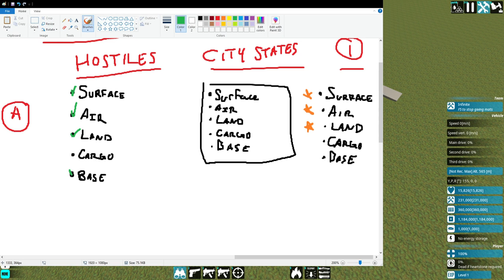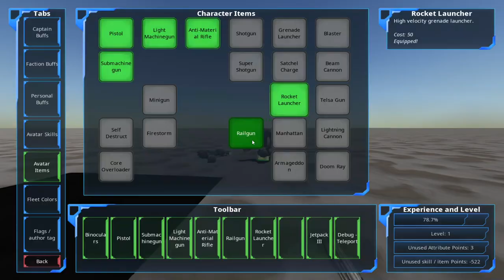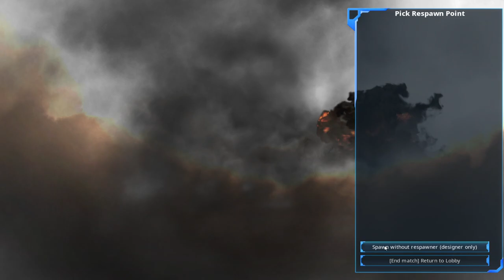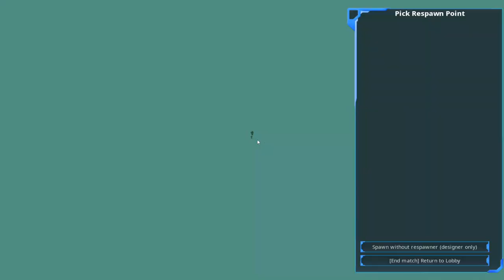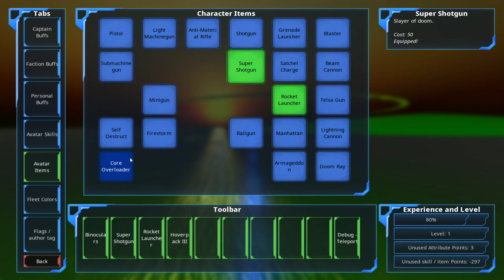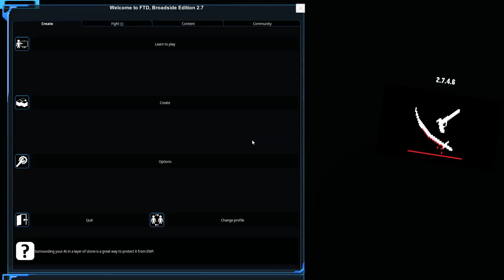BROADSIDE: a From the Depths Mod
I honestly couldn't remember everybody involved in this video, but shout out to:
DumbNFat
Xennon
Lord Halifax
IS-3
Skeptic
Prismic
and if I forgot you, let me know xoxo

Did you know I don't show up on searches for From the Depths unless I make sure that metadata can clearly read "from the depths?" From the depths from the depths from the depths From the Depths FROM THE FUCKING DEPTHS FtD ftd_game boat game hey ho boato Boats R Us